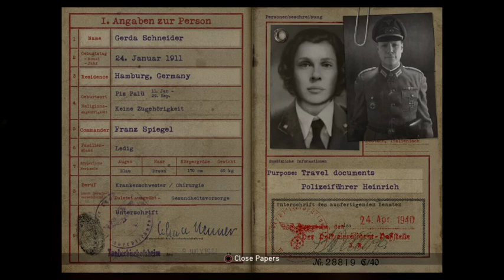Call of Duty WWII- Saving Private Fischer